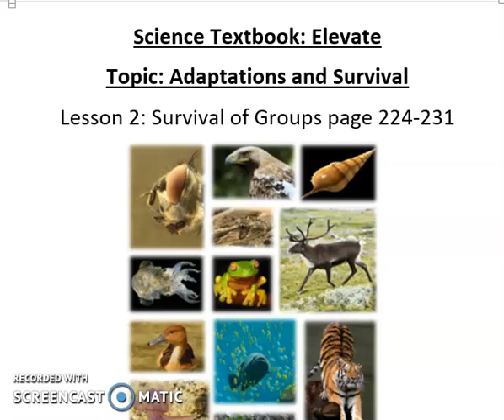Lesson 2 Survival of Groups